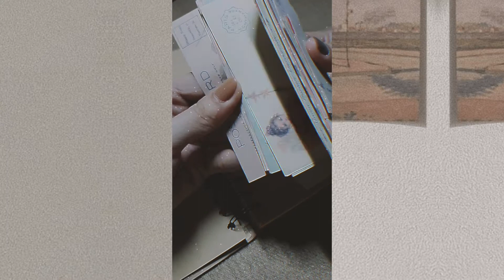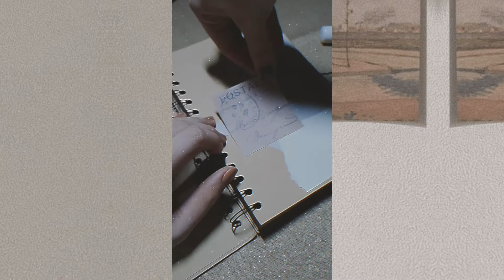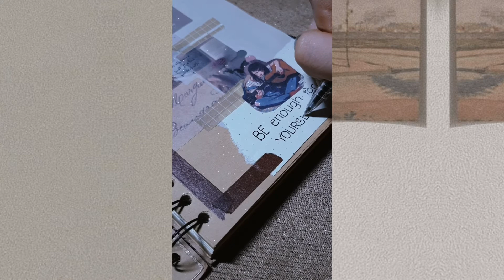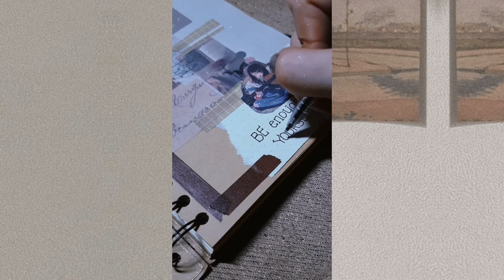Journal with me 1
Journal with me. ✨ Chapter 1

First time trying to do journal stuff. 📖